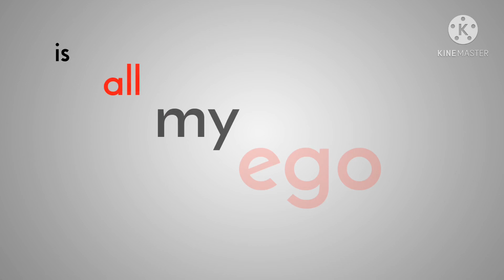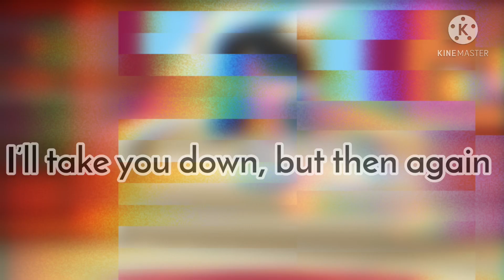due to storage I couldn’t finish this, which is really sad because I wasn’t even halfway done (desc)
there were so many more stories I still needed to tell, but I ran out of time which I find very disappointing
maybe if I get a new phone I’ll pick up this project again, I just wish I had more storage and space so I could sincerely finish it and be content
I was still working on things like overlays & the wording but it is what it is and it cant be undone.

stop spam-asking for the song, it’s called Hated By Life Itself, stop spamming it.